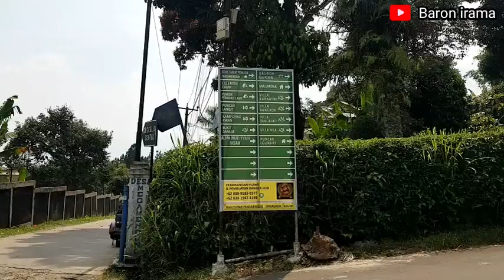VILLA KARNAENI SENSASI DI ATAS KAMPUNG AWAN MEGAMENDUNG...